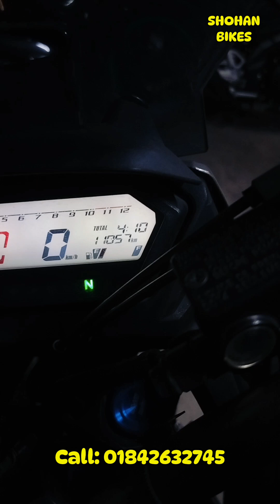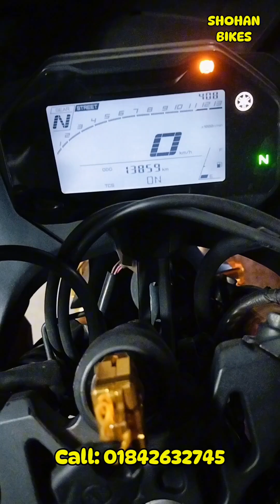এতো কম কিলোমিটার চলা প্রিমিয়াম সব বাইক।